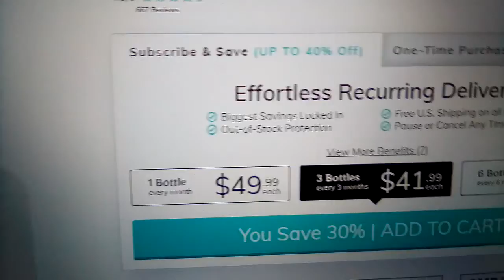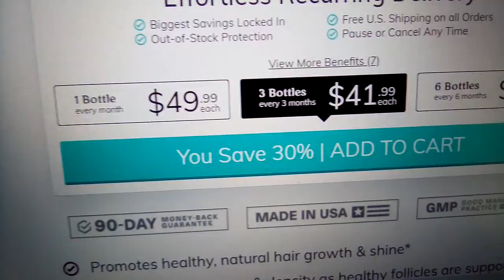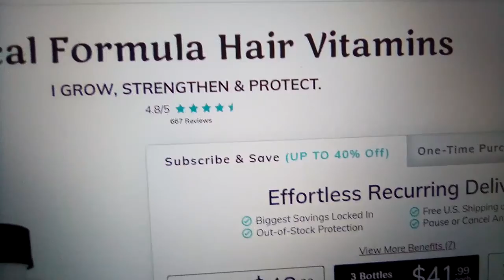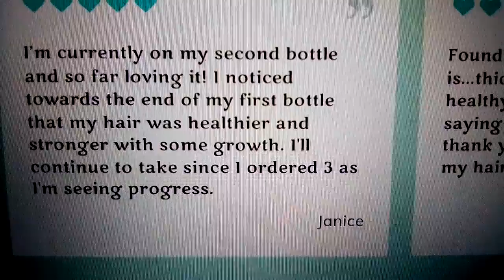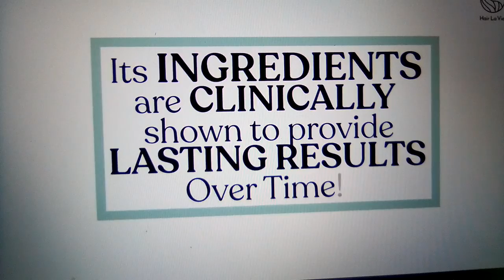Products for hair growth - hair loss solutions -Fahmi Beauty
Products for hair growth - best hair loss solutions - Fahmi Beauty

Products for hair growth,
best hair loss solutions,
products for hair,
product,
hair,
hair growth,
hair loss solutions,
best hair loss treatment,
hair growing remedies,
best remedies,
products for hair loss,

If your skin has problem of allergic reaction or any scarring or your skin is sensitive etc.
We provided information on this channel for general purpose only and should not be considered as professional advice. Ensure to ask your professional according to your needs and skin type etc.